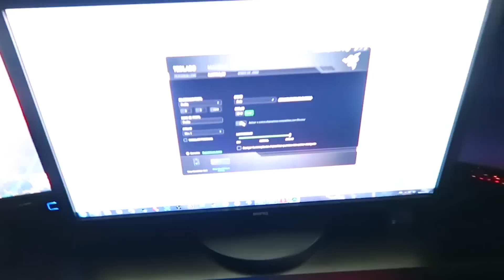BLACKWIDOW X CHROMA 2016! - Meu Novo Teclado!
Unboxing do BlackWidow X Chroma Razer!